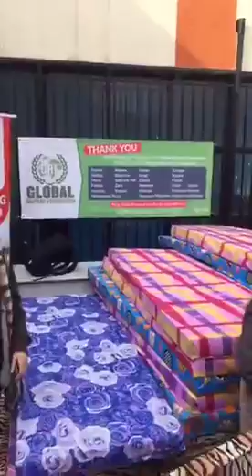Helpustohelpthem distribute aid in Lebanon (2016)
Watch and find out how your donations are being used to support refugees at the Swerri Syrian refugee camp in Bekaa district, Lebanon.

Listen to our volunteers talk about their experiences.